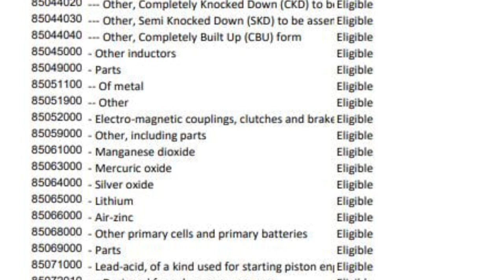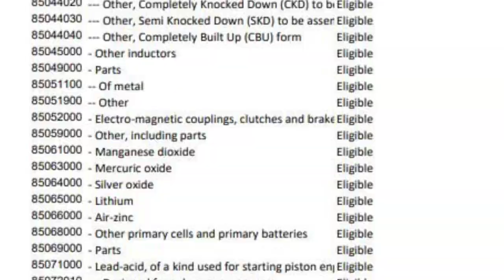የአርቲስት ባባ የቀብር ሰነ ሰርአት ተፈፀመ/የፕሬዘዳንቷ 3 ጓደኞች በጥይት ተገደሉ/zehabesha/mereja today